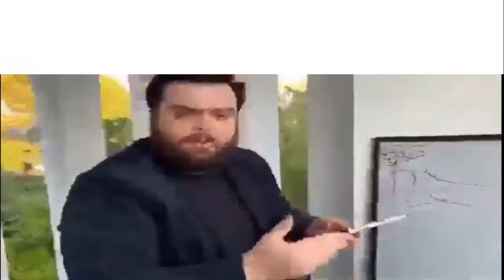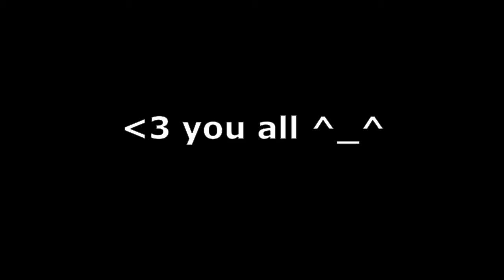Free Slander Template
Roast any fandom! Prank your friends! Don't credit me!